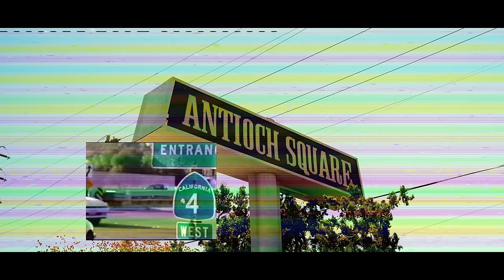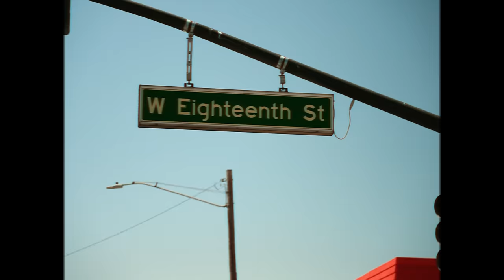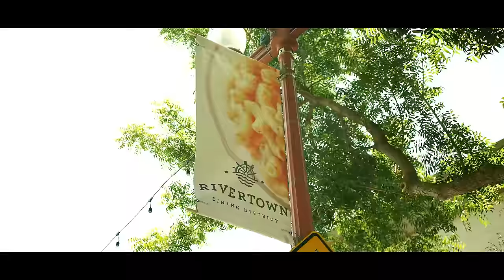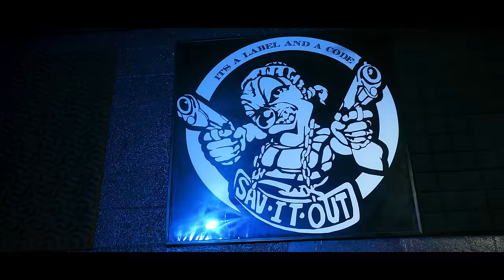Big Tone - RiverTown Ft. Woodie (Official Music Video)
Directed by: Eddie Choppo
Beat Production by : Bear on the Beat